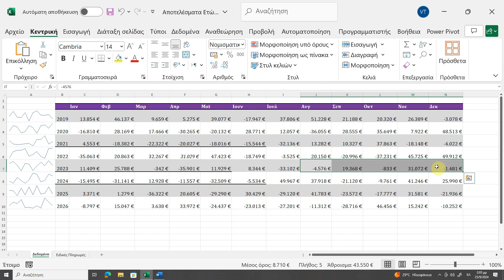Πως να αυξήσεις την απόδοση, την αποτελεσματικότητα και την ταχύτητά σου στην εργασία με τον Η/Υ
Αν σε ενδιαφέρει όχι μόνο να μπορείς να εκτελέσεις κάποια εργασία στον υπολογιστή αλλά να την κάνεις και στον πιο σύντομο και αποτελεσματικό τρόπο τότε αυτό το βίντεο έχει κάποιες συμβουλές που θα βοηθήσουν. Σου εξηγώ πως μπορείς να χρησιμοποιήσεις τις συντομεύσεις πληκτρολογίου που μπορεί να μην είναι μόνο απλοί συνδυασμοί όπως π.χ. το Ctrl+S αλλά και πιο πολύπλοκοι που όμως για επαναλαμβανόμενες εργασίες είναι σίγουρα πιο γρήγοροι. Σε αυτό θα βοηθήσει πολύ η χρήση της κορδέλας του Office χωρίς να χρειάζεται να κουνήσεις το ποντίκι καθόλου κάτι που το δείχνω σε αυτό το βίντεο.